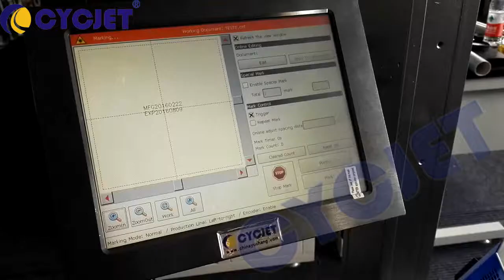CYCJET PET Water Bottle Fly Laser Printing Machine/CO2 Laser Marking Machine for PET bottle